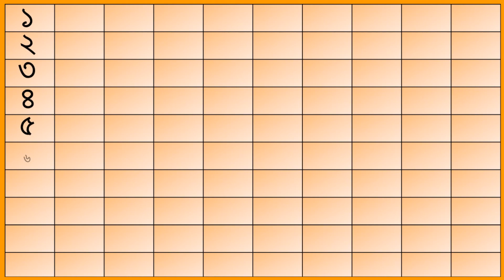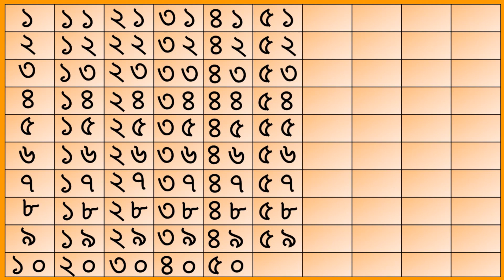বাংলায় ১ থেকে ১০০ সংখ্যা/Bengali Numbers 1 to 100/বাংলা সংখ্যা ১ থেকে ১০০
বাংলায় ১ থেকে ১০০ সংখ্যা/Bengali Numbers 1 to 100/বাংলা সংখ্যা ১ থেকে ১০০ Step By Step.
..Thanking You..

looksay&learn বাংলা সংখ্যা ১ থেকে ১০০